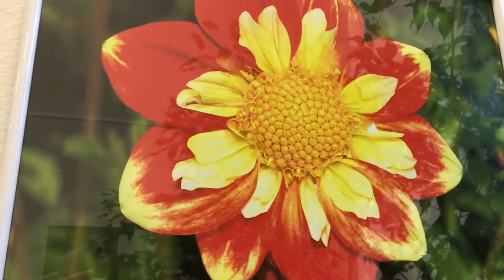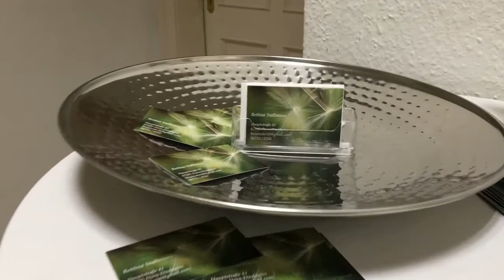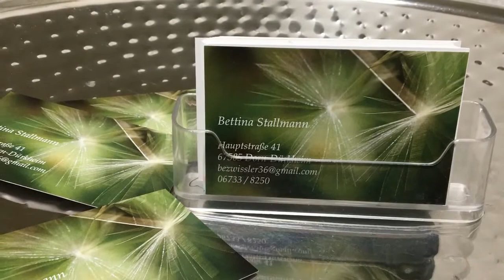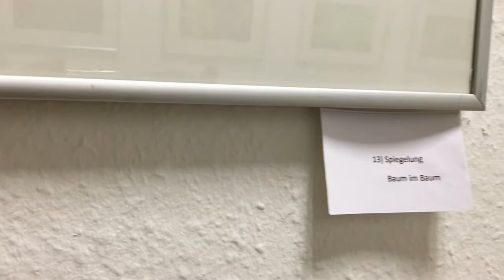pfingsten mit musik 0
Foto Ausstellung Fotoausstellung Pfingsten Rathaus Guntersblum Bettina Stallmann Museum Interview